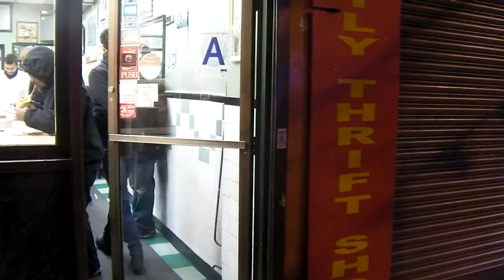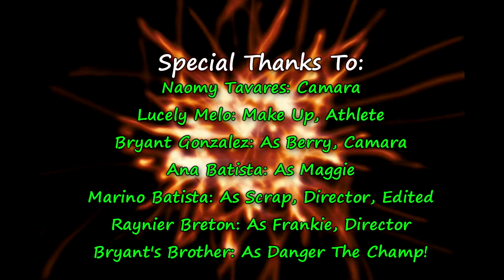Million Dollar Baby Scrap And Frankie After Five Years School Project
Note my friends and i made this video clip to show it to our class and we are no professional actor and nothing like that but we trying the best because we love to film and time by time we are trying to improve our knowledge.